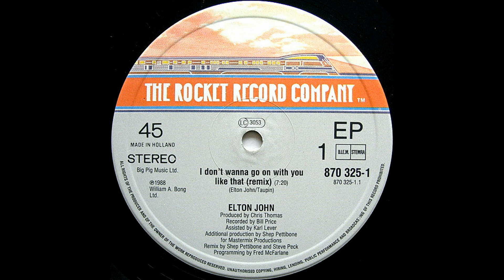Elton John – I Don't Wanna Go On With You Like That (Remix) [Vin. 12'', NED 1988]